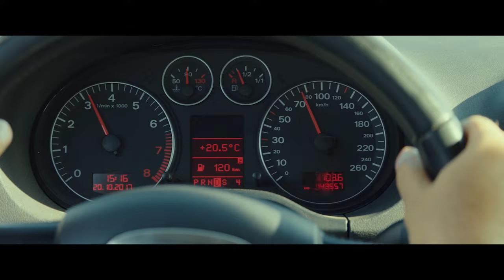Fëmijët ju Ruajnë (Film Me Titra Shqip)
Klikoni tani për të dëgjuar seri Avşar Film dhe kolona zanore të filmave në çdo platformë!

Përshkrimi:
Çağan Irmak drejtohet nga Kerem, një grua shëruese dhe fshatarë. Skenari i Çağan Irmak u përket Engin Akyürek, Şerif Sezer, Hilal Altınbilek, Birsen Dürülü, Osman Alkaş.